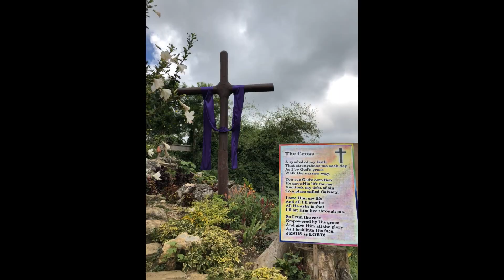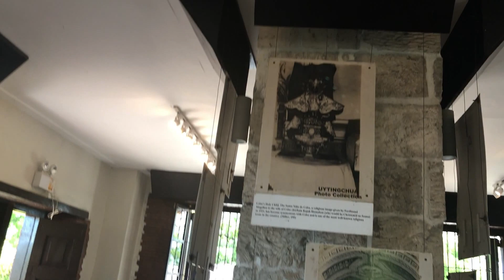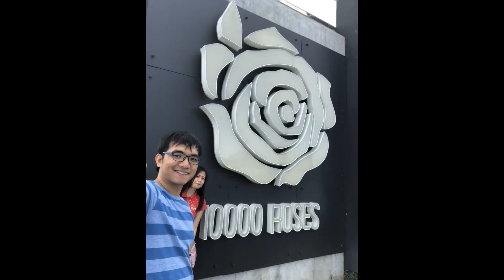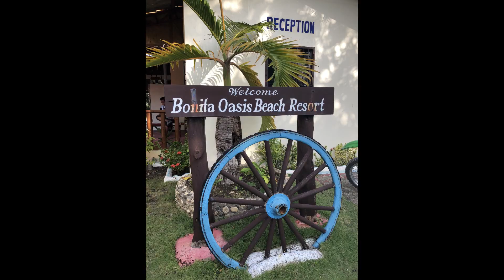Cebu - Bohol Adventure! Whaleshark Turtlerun Chocolate Hills Tarsier Simala Church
5 Days Cebu-Bohol Tour!

Day 1
0:15 - Sirao Flower Garden
0:47- Temple Of Leah
1:12- Taoist Temple
1:49- Basillica del Sto Nino
1:55- Magellan's Cross
2:08- Fort San Pedro
3:15 - 10,000 Roses

Day 2 - Bohol
3:32-Boat ride to Bohol
3:41- Chocolate Hills View Deck
4:40- Butterfly garden
5:01- Tarsier
5:23- Man Made Forest
5:27- Loboc River cruise
5:59- Phython Snake
6:11- Baclayon Church
6:14- Blood Compact shrine
6:17- Back to Cebu

Day 3
6:25- Whale Shark Encounter
7:05- Sumilon Sand Bar
7:41- Tumalog Falls
8:29- Cuartel Heritage

Day 4
8:46- Check out
8:53- Moalboal Island Hopping
9:15- Sardines Run
9:44- Turtle Chasing
9:58- Badian Canyoneering
10:44- Kawasan Falls Raft Riding
11:05- Simala Church
11:23- Drop Off @ Bonita Resort

Day 5
- Relax @ Bonita Resort
- Back to manila